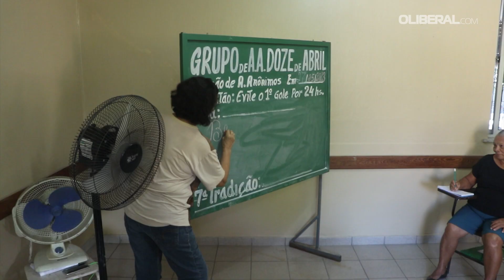Instituição católica promove atendimento a idosos em situação de vulnerabilidade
Cerca de 250 idosos são atendidos na Paróquia dos Capuchinhos, em Belém, através de um projeto social desenvolvido na Casa do Pão. Alimentação, aulas de alfabetização, artesanato e diversos tipos de atendimentos médicos são oferecidos no espaço, que conta com a ajuda de voluntários e doadores.